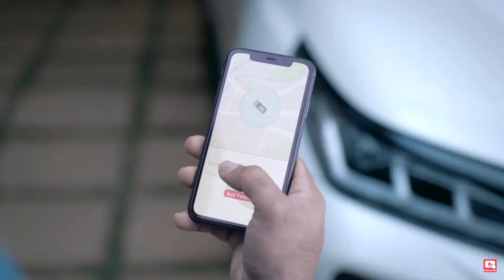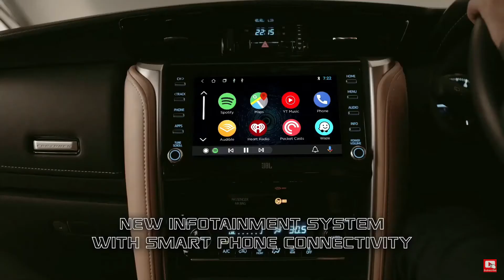Toyota Fortuner 2021 Review In Hindi | रूप ही बदल गया इसका तो